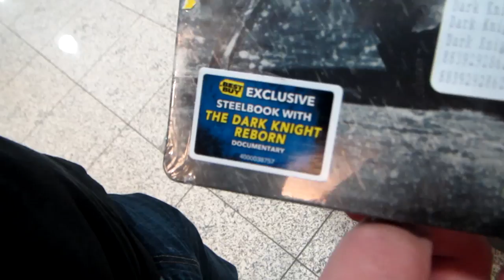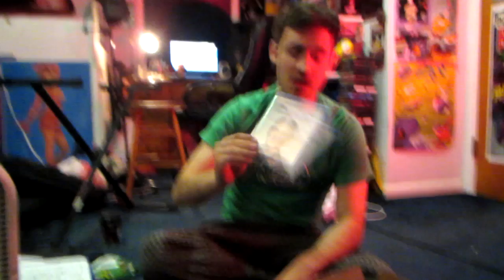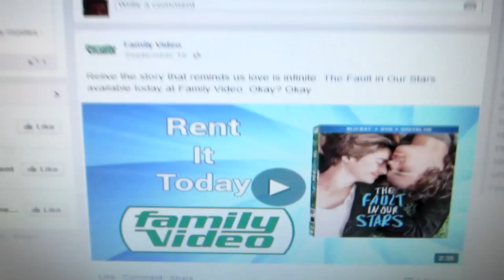Hooters & Blu-rays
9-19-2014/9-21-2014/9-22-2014